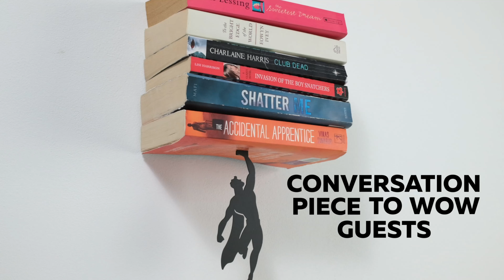Supershelf – Floating Bookshelf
A special bookshelf that gives a 'floating-on-air' feeling. The superhero character seems to easily stop the books from falling down to the ground.

Hang the Supershelf on the wall using two screws (not included). Insert the shelf between the book cover and the first/ last page of the book (preferably a soft covered / paypaerback book). Attach the magnetic superhero hand anywhere you please while holding the book cover tight to the shelf. Stack additional books on it until the base attached to the wall is completely covered.

An uncommon bookshelf that book lovers can't remain indifferent to…
Excellent gift idea for Nerds, Geeks and Superheros' fans.
Max. Weight recommended 3.5kg. Do not overload.
Made of metal painted black.